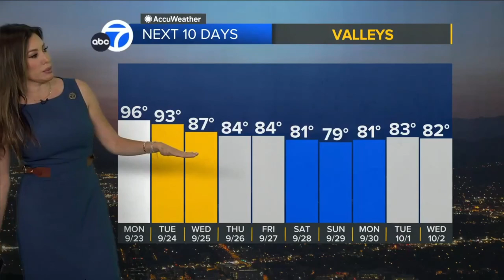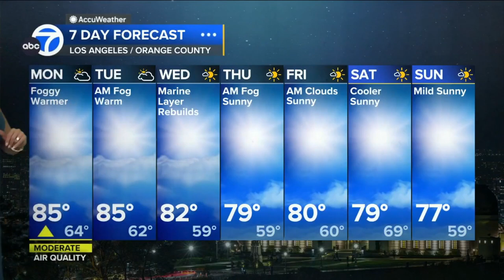Leslie Lopez 🐐 warns of low-lying fog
Meteorologist, Leslie Lopez provides the extended forecast predicting low lying fog for Santa Ana.